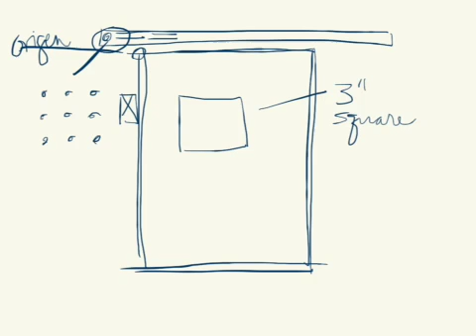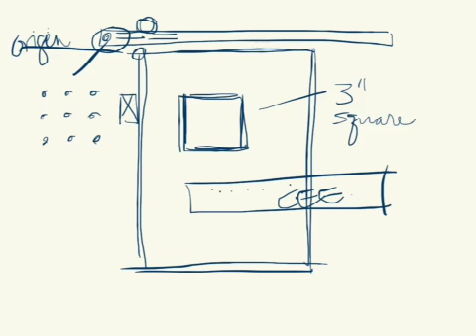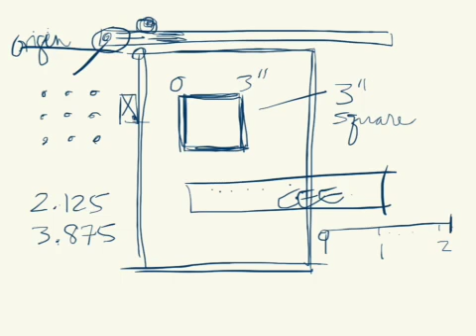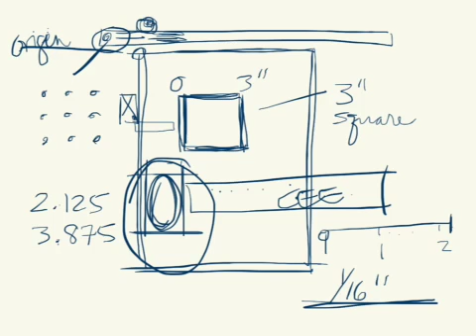Practice measuring with the e-gauge type ruler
Use your software to convert fraction and decimal values